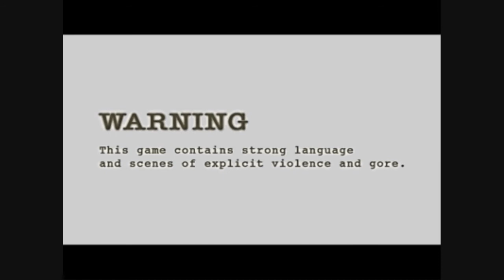Resident Evil 4 Playthrough J7/12